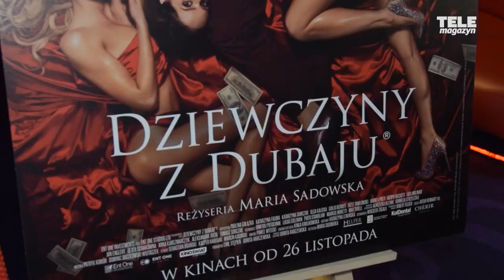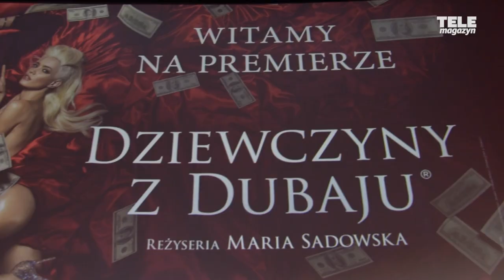PAULINA GAŁĄZKA O "DZIEWCZYNACH Z DUBAJU" I "FURIOZIE" | WYWIAD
Na ekranach kin właśnie zadebiutował nowy film Marii Sadowskiej pt. "Dziewczyny z Dubaju", którego producentką kreatywną jest Doda. Produkcja już od dawna wywołuje spore kontrowersje, a o pracy nad filmem oraz swoją rolą opowiedziała nam gwiazda "Dziewczyn z Dubaju", Paulina Gałązka!

Reporter: Krzysztof Połaski
Realizacja: Norbert Pastuszko
Montaż: Norbert Pastuszko